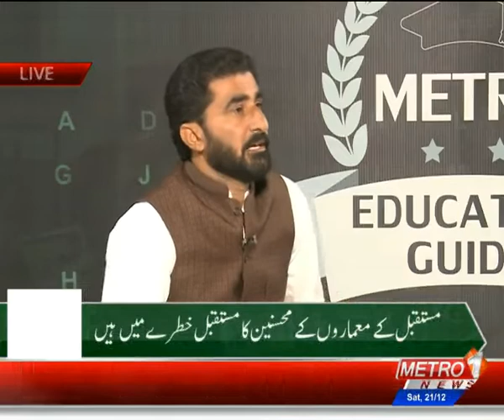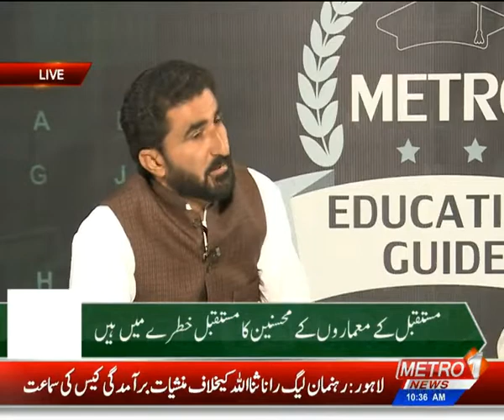Metro Education Guide | By Muhammad Ali | Metro1 News 21 Dec 2019